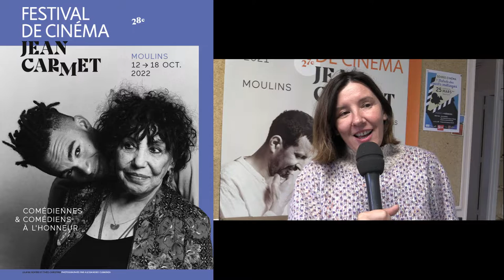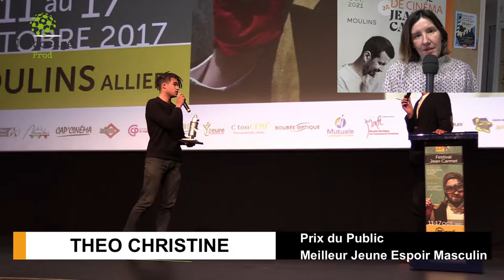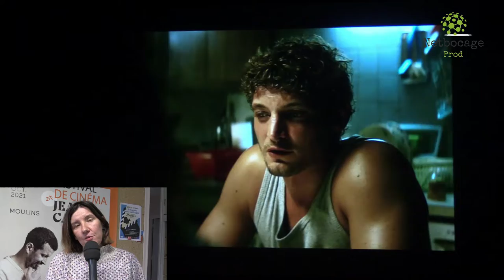Festival Jean Carmet 2022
Le Festival Jean Carmet à Moulins prend ses marques du 12 au 18 octobre 2022, au cinéma CGR de Moulins. Reconnu nationalement comme un « découvreur » de talents émergents, le Festival compte de plus en plus dans la carrière des réalisateurs et jeunes comédiens primés, comme nous l'explique Céline Richard, directrice de la programmation artistique.
Netbocage Production, partenaire du Festival.